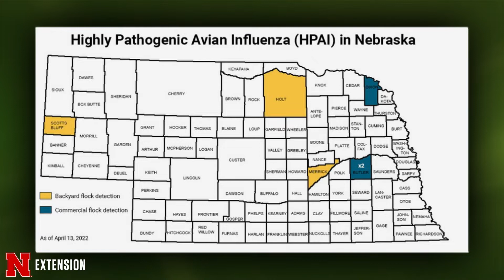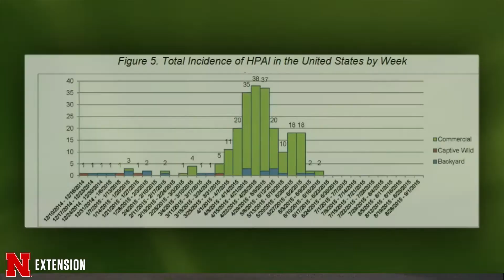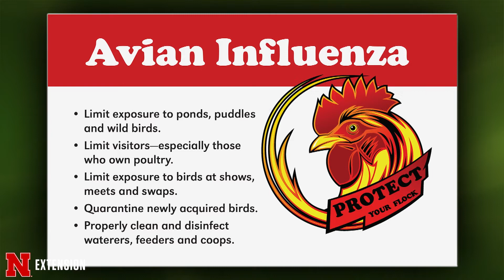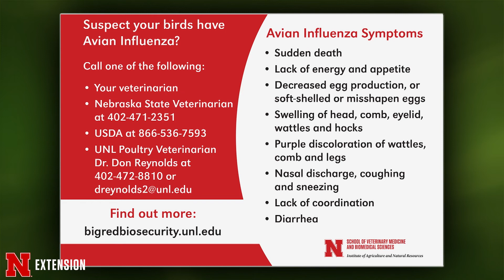Digging Deeper Avian Flu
This week on Digging Deeper with Backyard Farmer, Kim talks to UNL Veterinarian Don Reynolds and Extension Educator Brett Kreifles about what urban chicken growers can do to protect themselves against avian flu.